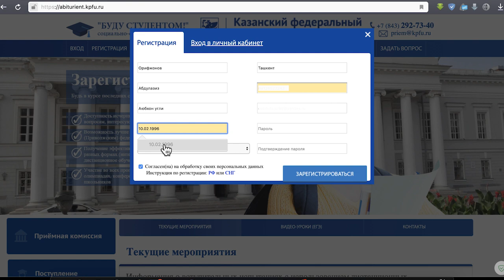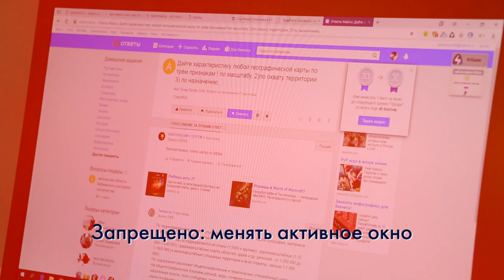В КФУ поступай дистанционно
Пройти вступительные испытания, используя дистанционные технологии, можно будет в любой институт КФУ.